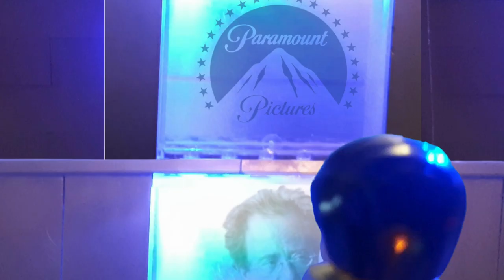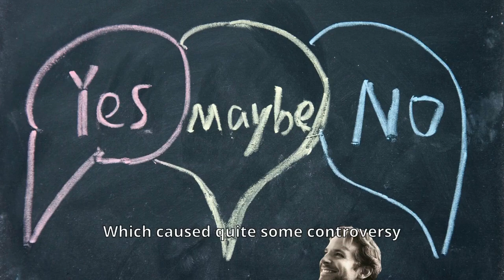Top 5 trivia facts of Maestro the movie!